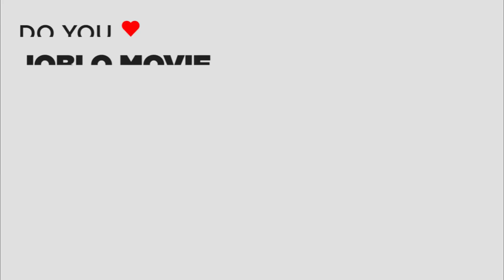211 Official Trailer (2018) Nicolas Cage Action Movie HD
211 Official Trailer (2018) Nicolas Cage Action Movie HD

PLOT: Bank heist movie in the vein of "End of Watch" meets "Black Hawk Down".

CAST: Nicolas Cage, Sophie Skelton, Michael Rainey Jr.